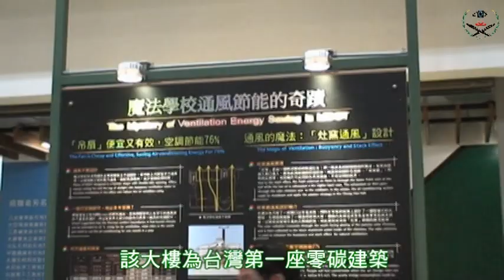成大孫運璿綠建築研究大樓長毛象化石模型揭幕典禮